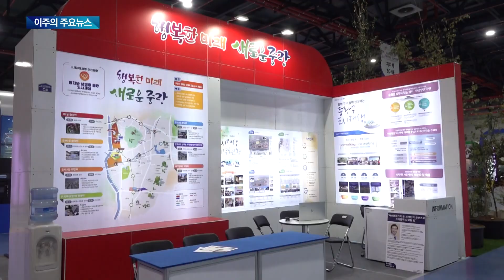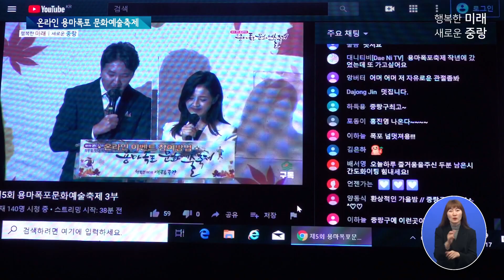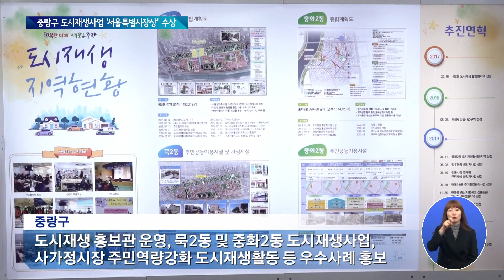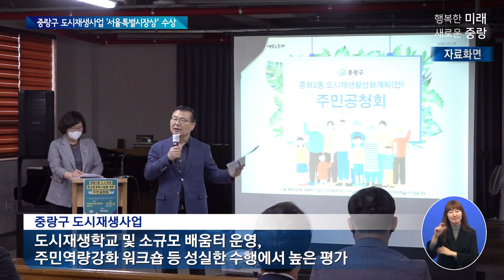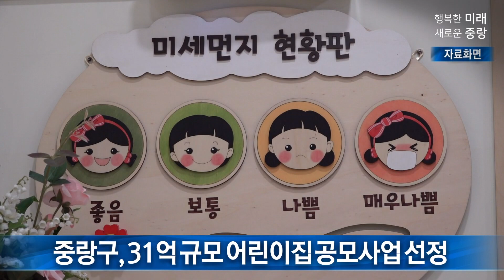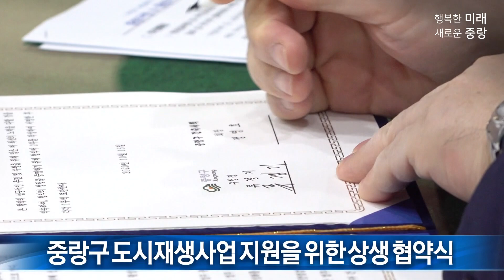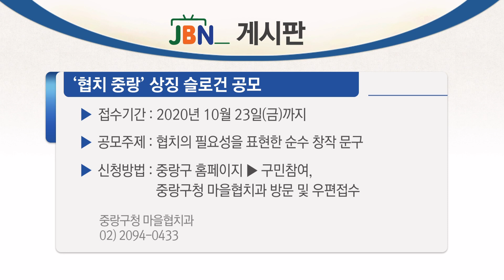[JBN뉴스] 용마폭포 문화예술축제, 온라인 개최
○ JBN 뉴스
1. 제5회 용마폭포 문화예술축제, 온라인 개최
2. 중랑구 도시재생사업 '서울특별시장상' 수상

○ JBN 간추린 소식
1. 중랑구, 31억 규모 어린이집 공모사업 선정
2. ‘서울우유, 희망을 나누는 사람들’ 나눔 전달식
3. 제24회 노인의 날 기념 표창 수여식
4. 중랑구 도시재생사업 지원을 위한 상생 협약식

○ JBN 게시판
1. 가을철 광견병 예방접종
2. ‘협치 중랑’ 상징 슬로건 공모

○ JBN 취업정보
1. 효마을복지촌장협동조합 (중랑구 망우동)
2. 확실한신경외과의원 (중랑구 면목동)
3. 용마산한의원 (중랑구 면목동)
4. 패숀팩토리 (중랑구 중화동)

○ 중랑스케치
1. 우리 중랑의 자부심, 동양최대 인공폭포 '용마폭포'

진행 : 엄지민 아나운서